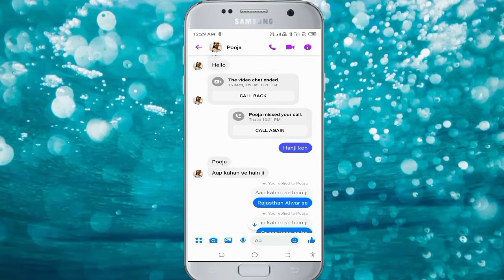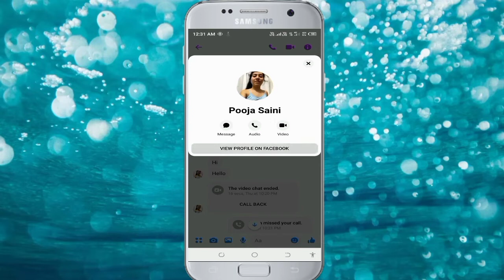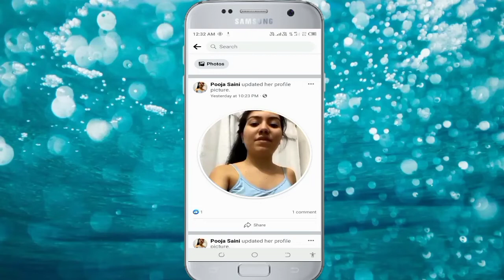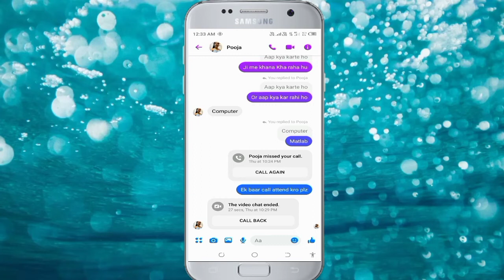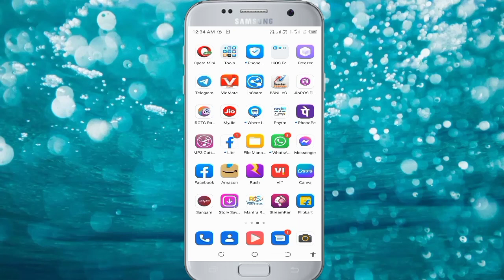FACEBOOK# Par Kar Rahe Scam And fraud Se Kaise Bachche !! Alert🚨 Rahe Hamesha Safe Rahe !! 2022